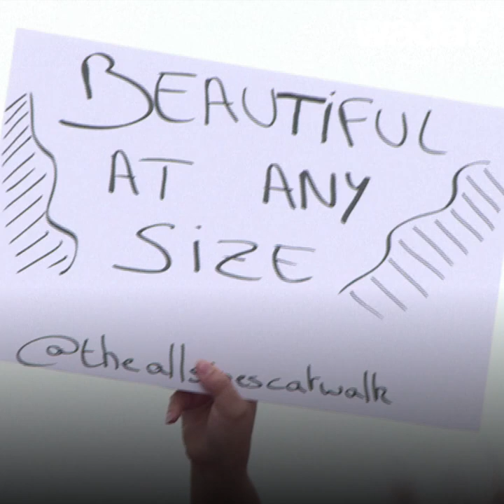عرض أزياء ضد الصور النمطية في الموضة!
نساء من جميع الأحجام يعرضن الأزياء في باريس لمحاربة التمييز والصور النمطية في الموضة!